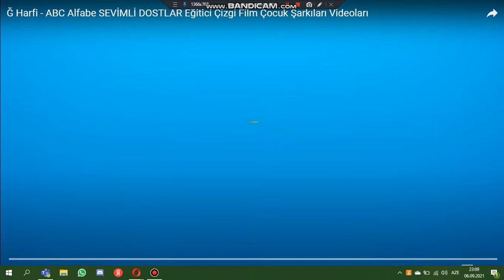youtube tarixinin ən yaxşı videosu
ğ